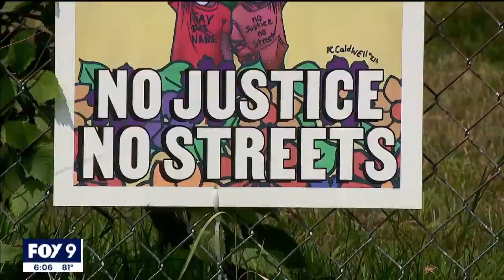Daunte Wright memorial moves forward I KMSP FOX 9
The Brooklyn Center City Council is moving forward with a proposal to erect a permanent memorial for Daunte Wright that is getting mixed reviews among some community members.